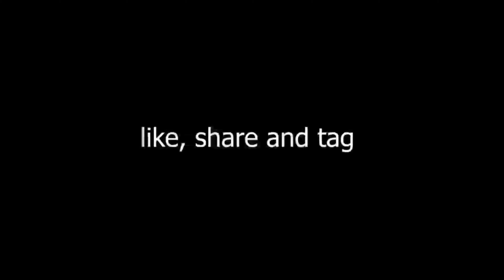আজকে আমার মন ভালো নেই | Prank Call | Chittainga TV | Noman Abdulla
Its a Funny video made by Fan. music are not owned by me. Courtesy- আজকে আমার মন ভালো নেই _ Prank Call _ Chittainga TV | Original Likn is